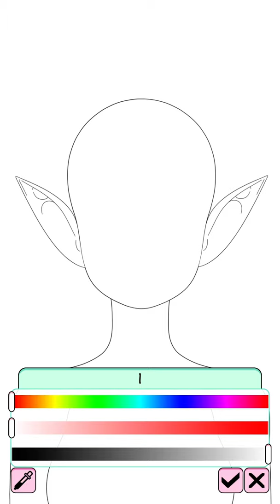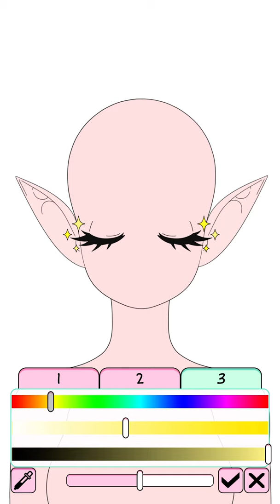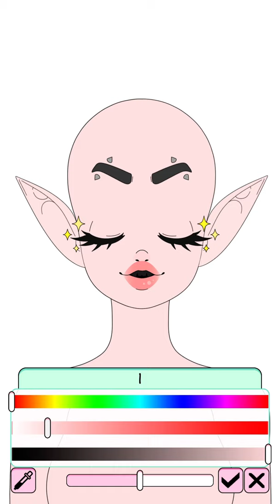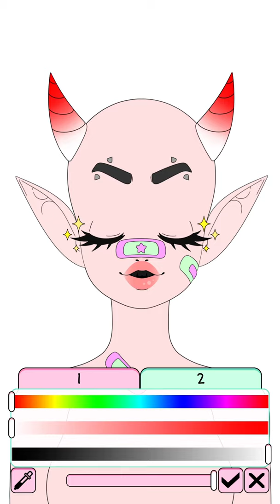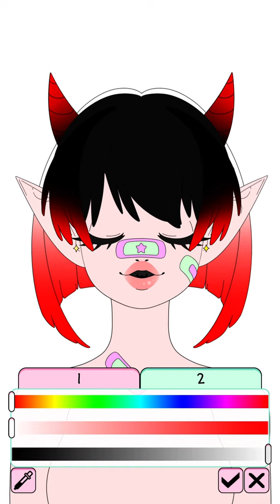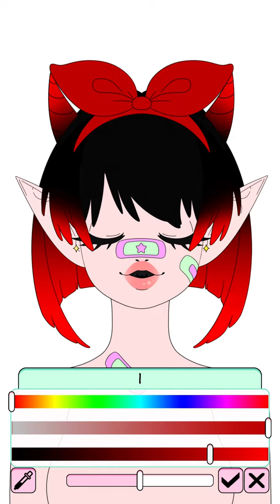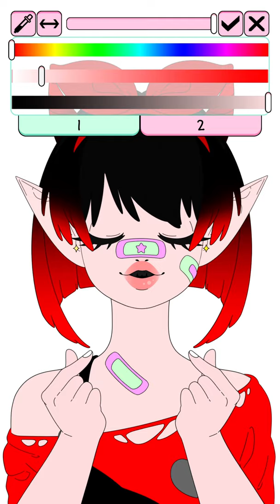5 de octubre de 2020